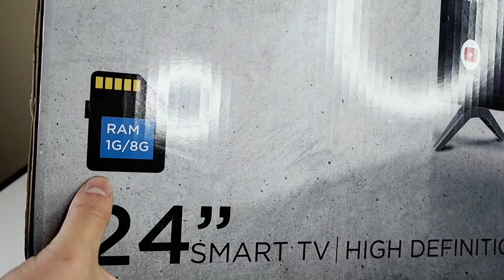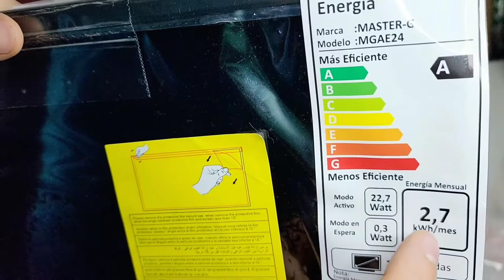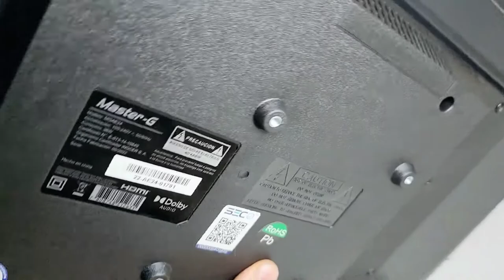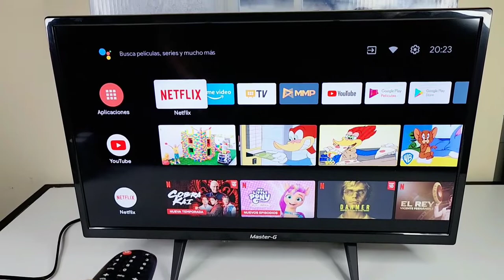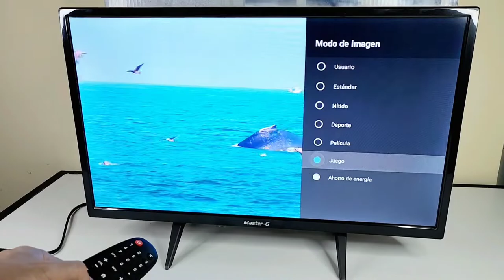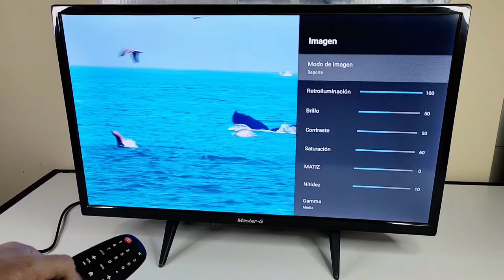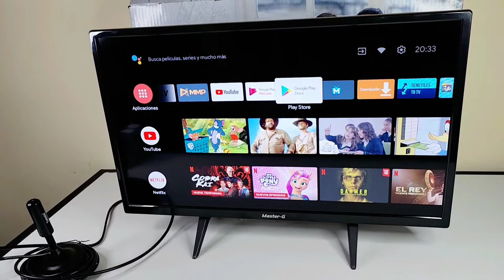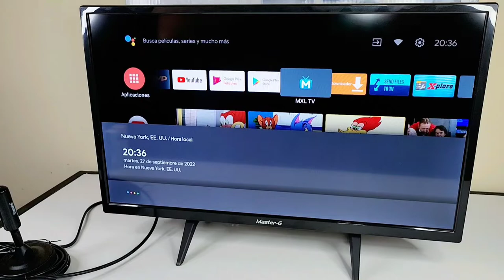Smart TV Master-G De 24" Con Android 11 ¿ La Mejor De Todas ?